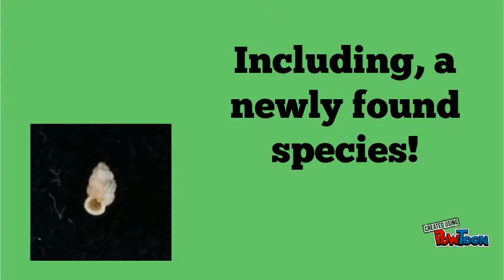Help Parque Burle Marx!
Students in the Graded Outreach Program are campaigning for signatures to save Parque Burle Marx. Help us at Celebration of the World on Saturday!